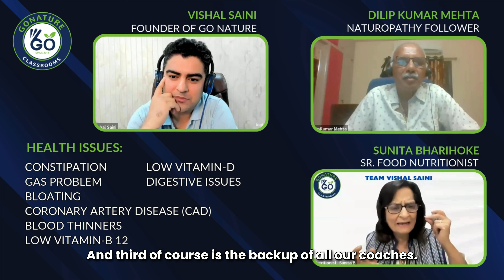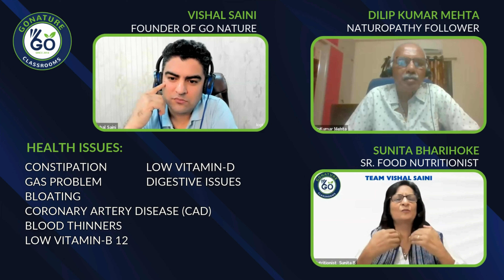Dilip Reversed Coronary Artery Disease (CAD), Constipation and Gastritis || Vishal Saini.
Go Nature is India's leading Best Online and Offline Nutrition Clinic.
We have 100+ Case Studies as Proof.

After watching the videos, you will get all the information you need ,to make informed decisions about your health and nutrition.
 You'll be well on your way to a healthier you!!